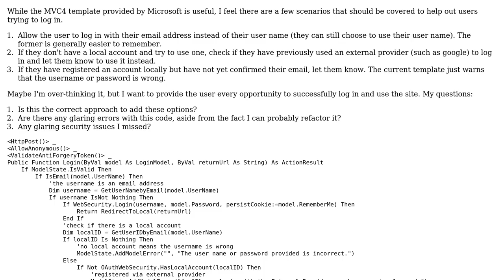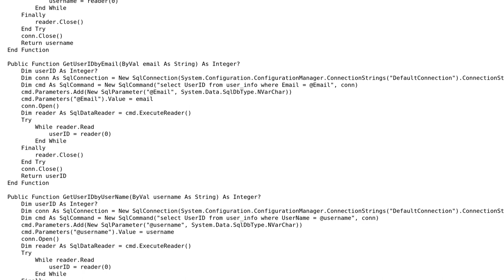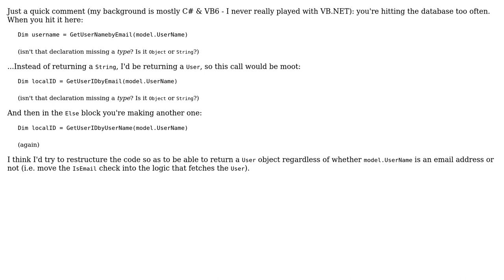Code Review: Customized Template Login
With thanks & praise to God, and with thanks to the many people who have made this project possible! | Content (except music & images) licensed under CC BY-SA | Music | Images & others | With thanks to user merlot user Mathieu Guindon and the Stack Exchange Network Trademarks are property of their respective owners. You are responsible for your own actions.